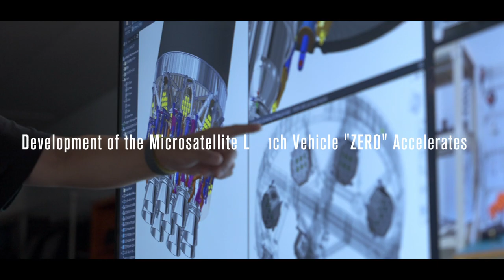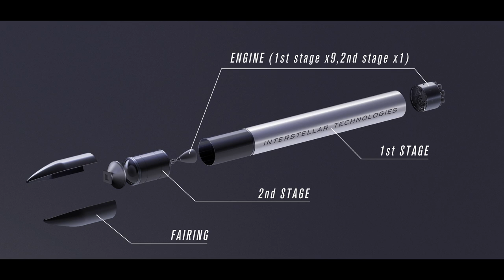Interstellar Technologies | Update 2022 EN.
- CHANGE THE ROCKET, THE SATELLITE, AND THE EARTH. -
Interstellar Technologies is a Japanese start-up which aims to realize a future where space is within everyone's reach by providing low-cost and convenient space transportation services.
The company has achieved to reach space 3 times with the sounding rocket MOMO, making it the first and only Japanese private company to reach space.
It is now in full-scale development of the next-generation microsatellite launch vehicle ZERO.
IST has also established Our Stars, a wholly owned subsidiary for satellite development, aiming to be the first vertically integrated rocket and satellite service in Japan.

Video Production : haptics Inc.
Producer : Akiyoshi Kitagawa (haptics Inc.)
Production Manager : Mai Fujiwara (haptics Inc.)
Director : Akiyoshi Kitagawa (sprawl)
Cameraman : Yota Iino, Fumito Iwai, Akiyoshi Kitagawa (sprawl)
Online Editor : Yota Iino (sprawl)
Offline Editor : Nanaho Yada (haptics Inc.)
Motion Graphics : Kazuki Osanai
3DCG : Yusuke Tanaka
haptics.co.jp
sprawl.co.jp

Creative Advisor : Hironobu Tanaka (LEFTE inc.)